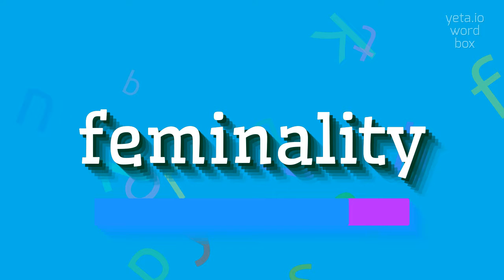How to say "feminality"! (High Quality Voices)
Watch in this video how to say and pronounce "feminality"!